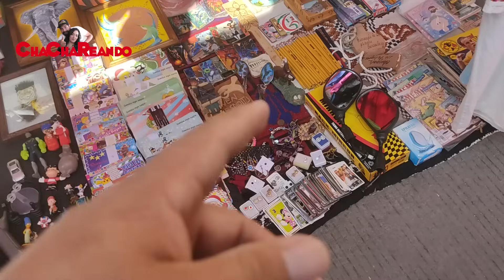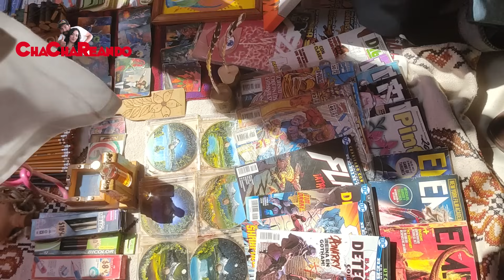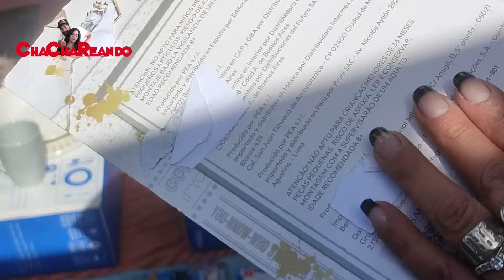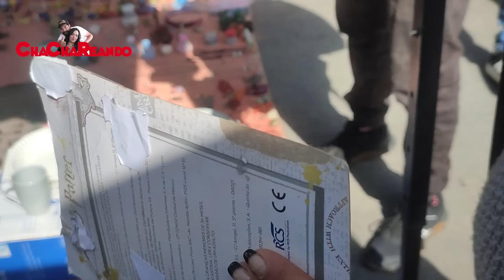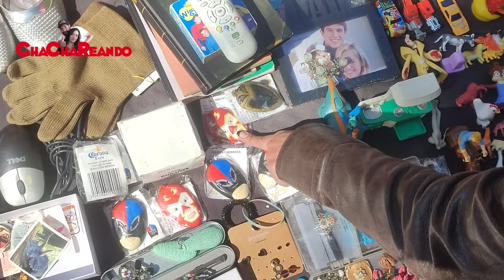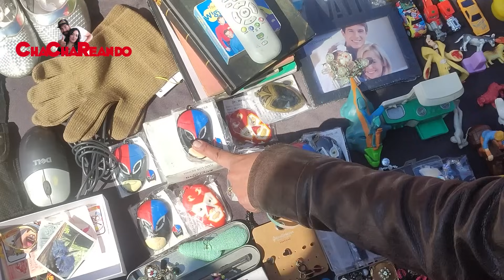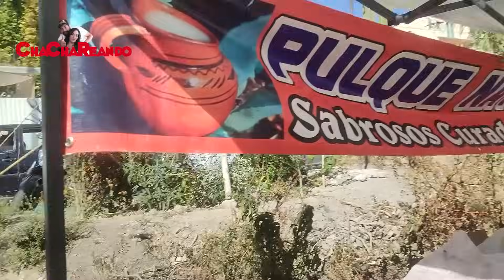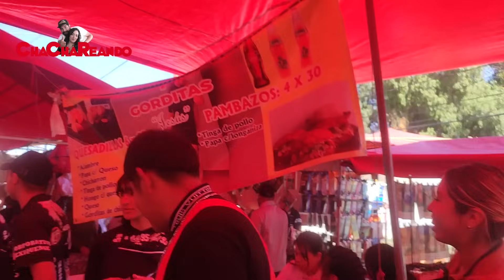CHACHAREANDO Esta chachara recordó mi niñez y me hizo llorar 😪😪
Cuando vas a chacharear no sabes nunca lo que vas a encontrar hoy encontré algo que cerro mi garganta y me arranco unas lagrimas  por un recuerdo de mi niñez que había olvidado
tainguis del tubo en Ecarepec